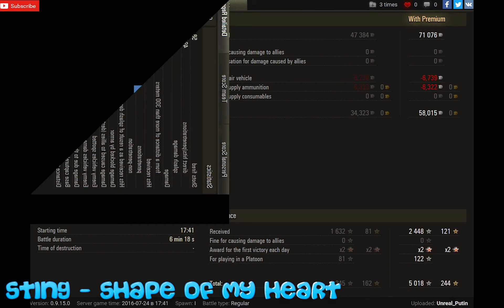WoT Panther | 5.000+ DMG - Malinovka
WoT Panther tier VII German medium tank and game by Unreal_Putin.
Also 5.000+ dmg is impressive.
4 kills and 1.600+ exp is so impressive.
Steel Wall

WoT map - Malinovka

World of Tanks Panther
World of Tanks Panther review
World of Tanks Panther overview
World of Tanks Panther gameplay
World of Tanks Panther weak spots
World of Tanks Panther guide
World of Tanks Panther tank guide
WoT Panther
WoT Panther review
WoT Panther overview
WoT Panther gameplay
WoT Panther weak spots
WoT Panther guide
WoT Panther tank guide